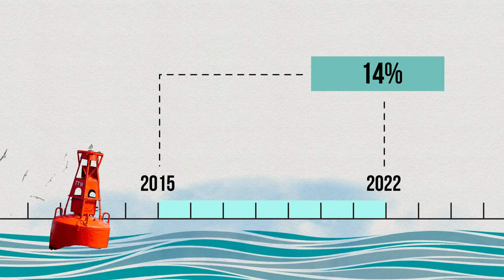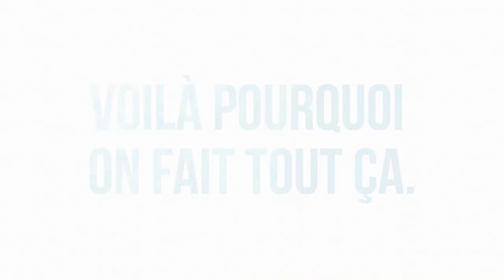Plan de protection des océans du Canada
8 août 2022
Le Canada a le plus long littoral du monde, et l’eau est l’une de nos plus importantes ressources. Le mois dernier sur l’île Bowen, le PM Trudeau a expliqué que notre Plan de protection des océans rendra nos océans plus propres, sains et sûrs pour des années.